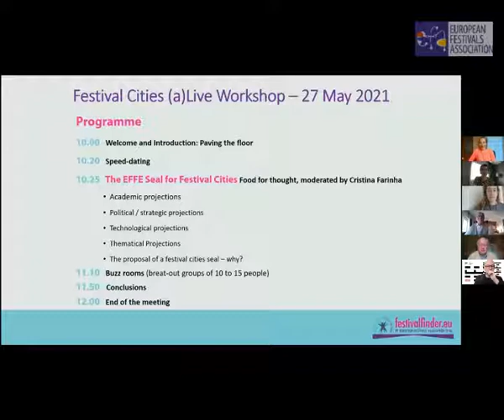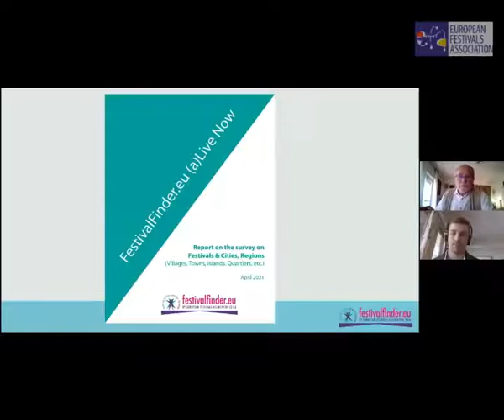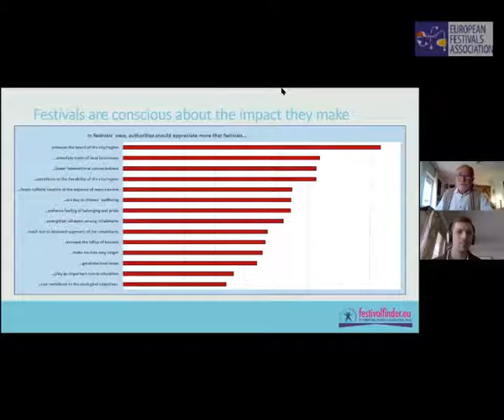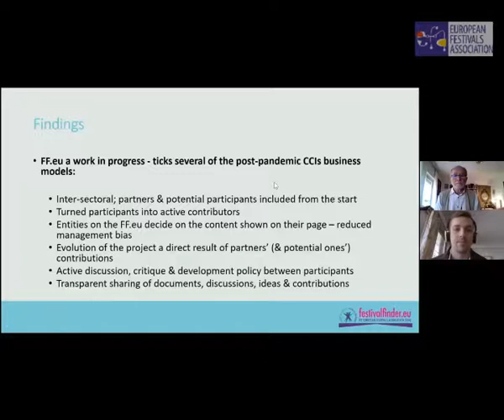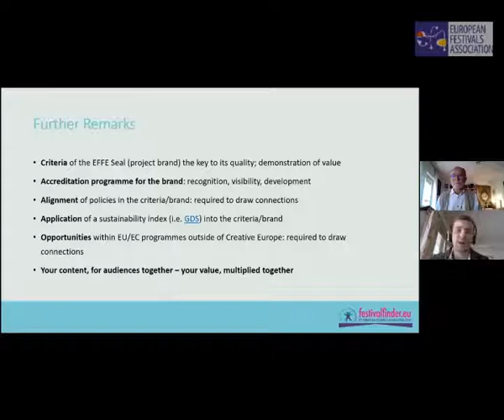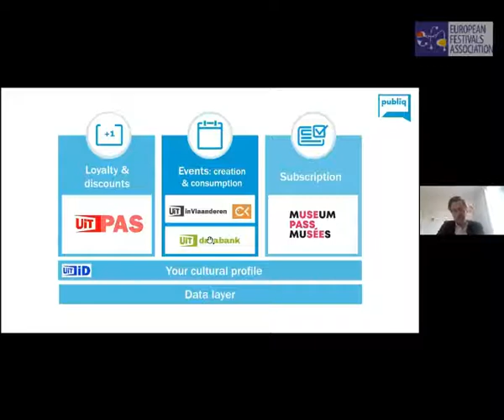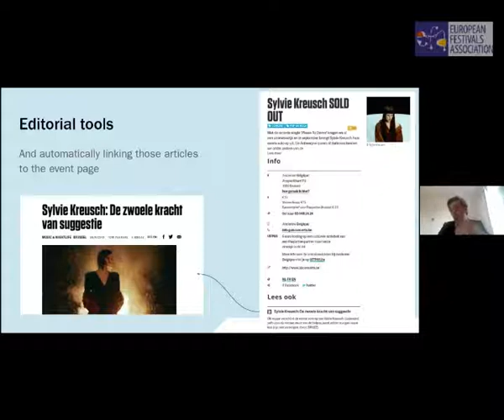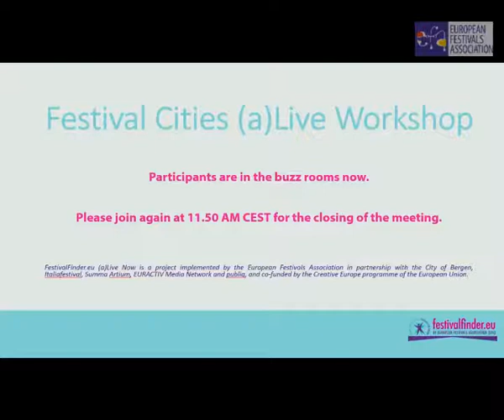Festival Cities (a)Live Workshop / Bergen (27 May 2021) - European Festivals Association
The European Festivals Association, the City of Bergen and the Bergen International Festival are happy to invite you to a very special "Festival Cities (a)Live Workshop" on Thursday 27 May, from 10.00 AM to 12.00 PM CEST, online.

This workshop was to brainstorm about a future festival cities seal:
What can the festival cities seal mean for your territory and/or your festival? Which values, conditions, criteria should this seal embrace for you to join?